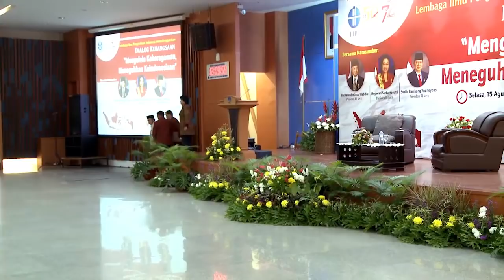DIALOG KEBANGSAAN BERSAMA PRESIDEN RI KE-3 BACHARUDDIN JUSUF HABIBIE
Lembaga Ilmu Pengetahuan Indonesia (LIPI) menyelenggarakan Dialog Kebangsaan dengan tema Mengelola Keragaman, Meneguhkan ke Indonesiaan. Dialog Kebangsaan tersebut diadakan untuk menyambut hari ulang tahun Kemerdekaan Republik Indonesia ke-72 dan ulang tahun ke-50 Lembaga Ilmu Pengetahuan Indonesia. Tiga presiden Republik Indonesia diundang yakni Bacharuddin Jusuf Habibie (Presiden periode 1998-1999), Megawati Soekarno Putri (Presiden periode 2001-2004) dan Susilo Bambang Yudhoyono (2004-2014).  Acara Dialog Kebangsan ini diselenggarakan pada Selasa, 15 Agustus 2017 di Auditorium Lembaga Ilmu Pengetahuan Indonesia.